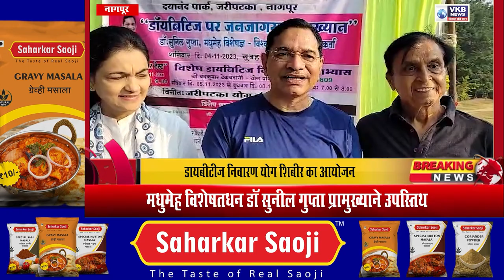HEALTH NEWS || डायबीटीज निवारण योग शिबीर का आयोजन